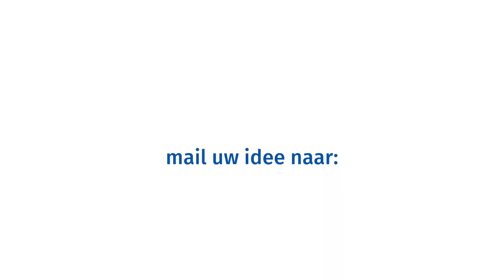Provincie Flevoland - Ons platteland van morgen zoekt ideeën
Gedeputeerde Harold Hofstra nodigt uit om ideeën in te dienen voor een toekomstbestendig landelijk gebied Flevoland.